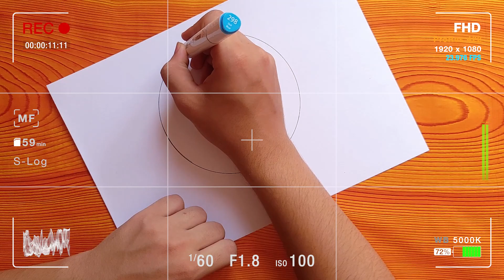رسم شعار unicef || Unicef ​​logo drawing